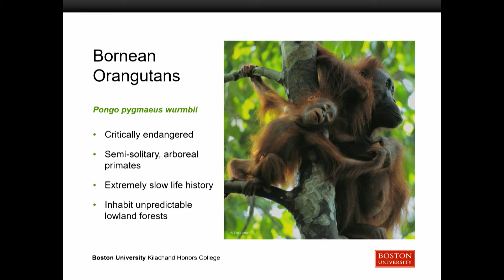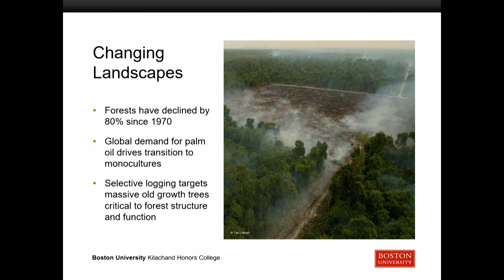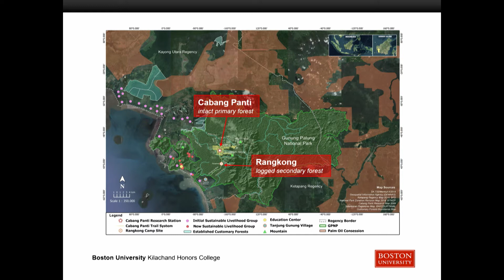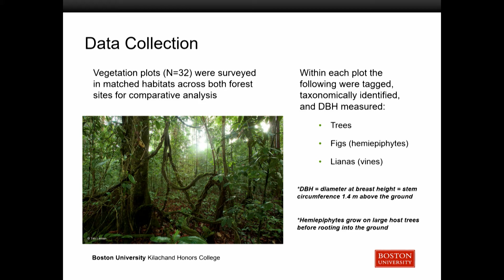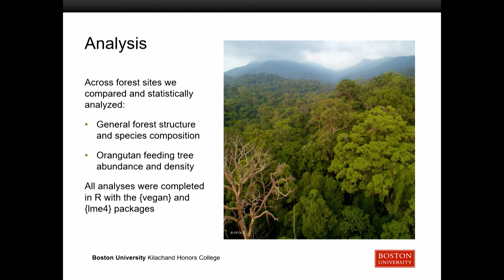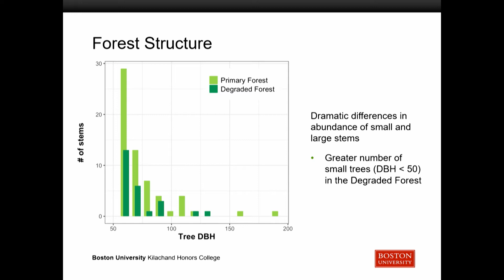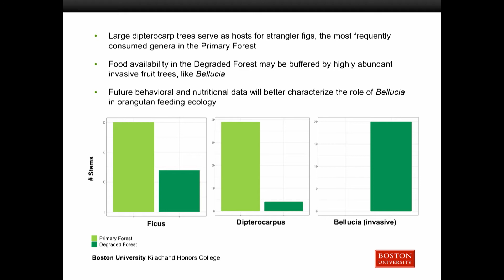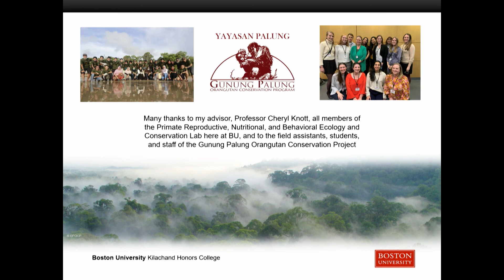Victoria Zdanowicz, 2022 Keystone Presentation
Victoria Zdanowicz - Assessing Orangutan Habitat Quality and Conservation Value of a Secondary Forest within Gunung Palung National Park, Borneo, Indonesia

9th Annual Kilachand Honors College Keystone Symposium: Together Again, United By Exploration